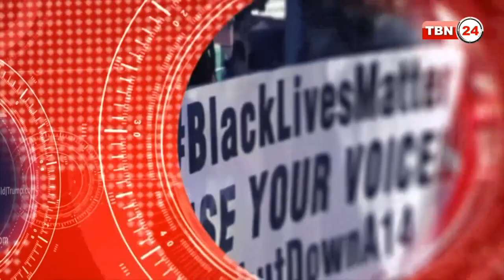TBN Analysis Episode 573